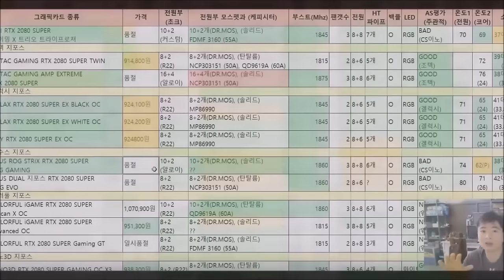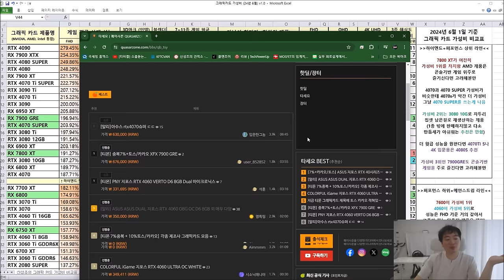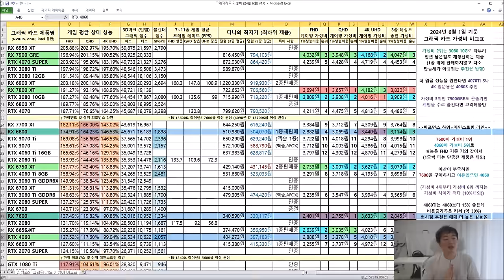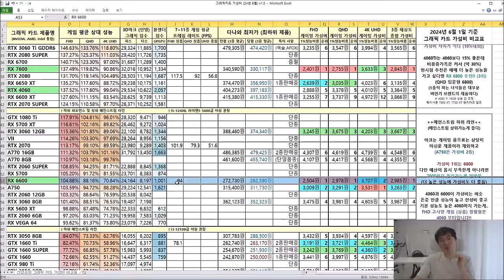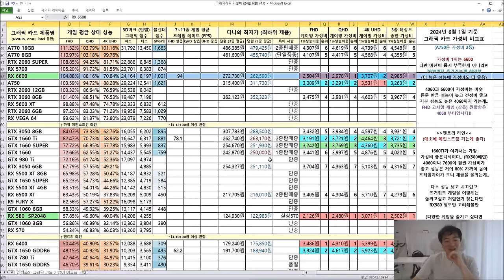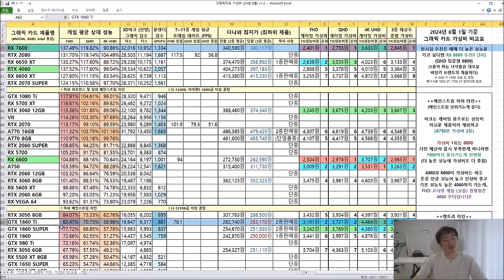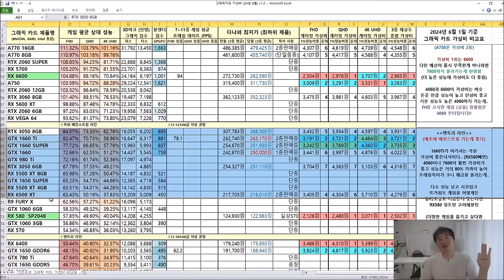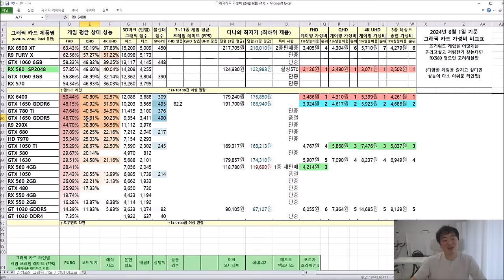그래픽 가격 내리고있네?! 6월 그래픽카드 가성비 비교표 - 신성조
5월 비수기 타격이 크긴 큰가 보군요.. 납품 단가 뻔히 아는데
출혈 경쟁! ㅋㅋㅋ;

(여름 방학 들어가면 특가 빼고는 다시 소폭 오르는 경향이 있으니 구매하실 분은 참조하시고, 간혹 신제품 나오면 싸지나요 그러던데 AMD는 그런 경향이 있고 엔비디아 제품은 보통 단종됩니다)